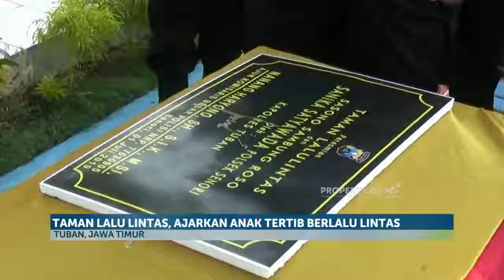Taman Lalu Lintas, Ajarkan Anak Tertib Berlalu Lintas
Dalam rangka memperingati hari bhayangkara ke-73 Polsek Senori Tuban meresmikan taman lalu lintas ramah anak. Taman ini hadir untuk menyosialisasikan pentingnya pendidikan tertib berlalu lintas kepada anak usia dini.